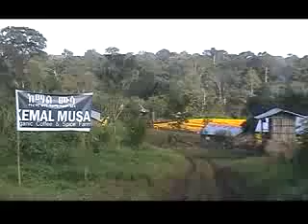Kemal Musa Coffee Farm 2013